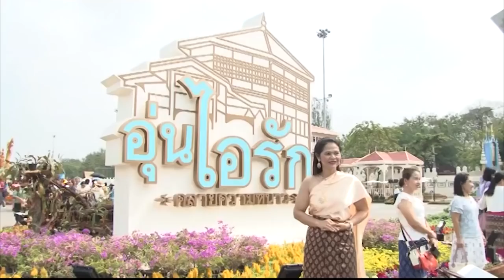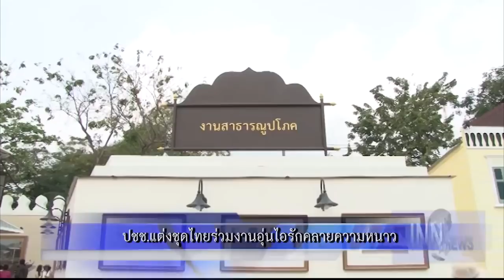ปชช.แต่งชุดไทยร่วมงานอุ่นไอรักคลายความหนาว